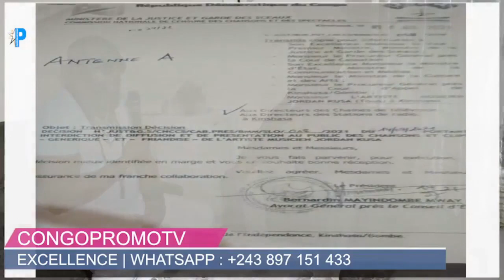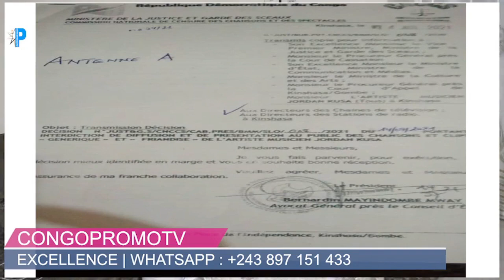BOMBE: JORDAN KOUSSA ATUMBI FALLY IPUPA ABENGI YE PETIT, ATALISI BUZOBA YA KOFFI PARDON NA JB MPIANA